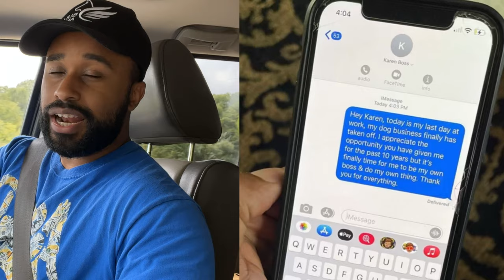How to become a Dog Breeder & Quit your 9-5!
In this episode of Breeders Hacks‼️We talk about the one tip & trick to be anke to become a full time dog breeder and be able to quit your day job.⁉️
Also Make sure to vist our information center 📚 on our website for all our information and charts/Dosages & also follow us on Instagram and Facebook for more of our stud dogs⭐️, tips, tricks and updates‼️👇